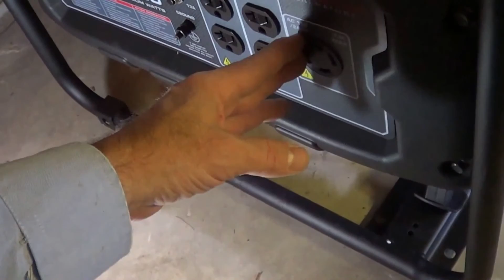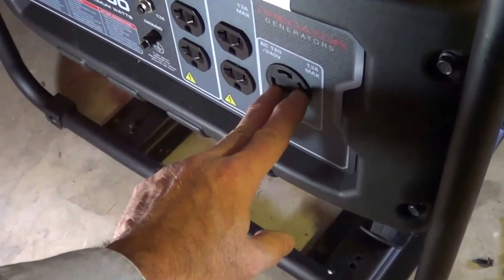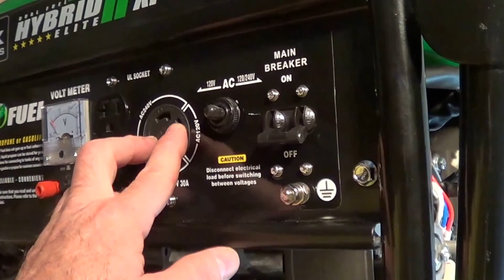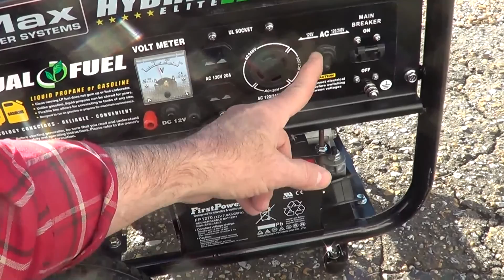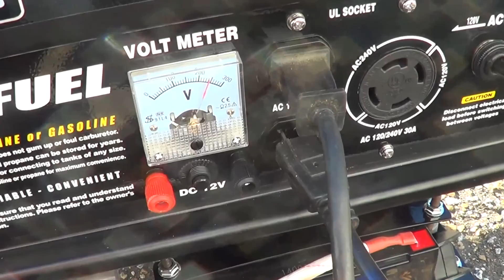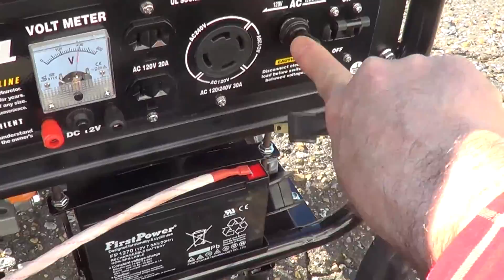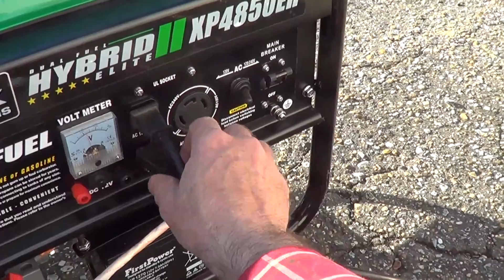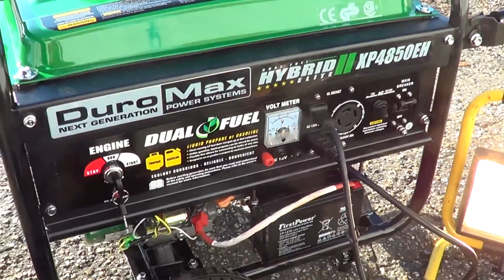Predator 3200 and Duromax XP4850EH Generator 120/240 socket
The Duromax XP4850EH Generator has a switch to place the two 120 volt stator windings in parallel